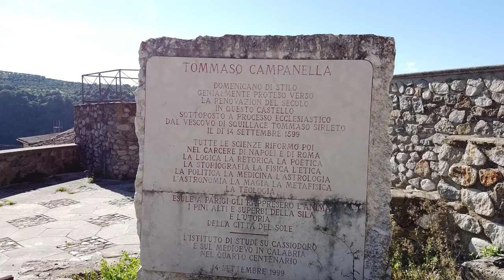Castello Normanno, Squillace(CZ) - Calabria(Italy) by drone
Il castello di Squillace è il castello normanno presente dall'XI secolo a Squillace in Calabria. Ha un'architettura che non segue un canone preciso e fu rimaneggiato per lunghi periodi. Ha una muratura in pietra e un portale bugnato con lo stemma dei Borgia.
In origine sull'area dell'attuale castello fu edificato il monastero castellense di Cassiodoro, divenuto nel periodo bizantino un Kastron, ossia una fortificazione.
La costruzione del castello iniziò tra la fine dell'XI e l'inizio del XII secolo per opera dei Normanni, dopo la fine della loro campagna di conquista della Calabria contro i Bizantini che avevano occupato la regione per oltre 5 secoli. In questo periodo il castello diviene un importante avamposto sulla via tirrenica a protezione della non lontana Mileto.
Il castello fu infeudato per la prima volta all'inizio del XIII secolo e dal 1256 fino al 1485 passò sotto diverse famiglie: i Lancia, i Monfort, i Del Balzo, i Marzano. Passò poi a Federico I di Napoli e in seguito ai Borgia. Lo stemma in marmo dei Borgia, situato sul portale d'entrata, venne collocato dopo il 1494, quando appunto il matrimonio tra Goffredo Borgia e Sancia d’Aragona sancì l'alleanza tra il papa Alessandro VI Borgia e Alfonso II d’Aragona.Per mancanza di eredi, il dominio da parte dei Borgia si concluse nel 1729 e il castello fu trasferito alla famiglia De Gregorio nel 1755.
Il 14 febbraio 1783 fu colpito dal terremoto che si abbatté sulla Calabria in quell'anno.
In tempi recenti l'École française condusse una campagna di scavi nel castello rinvenendo due scheletri risalenti al XIII-XIV secolo.

Fonte: Wikipedia